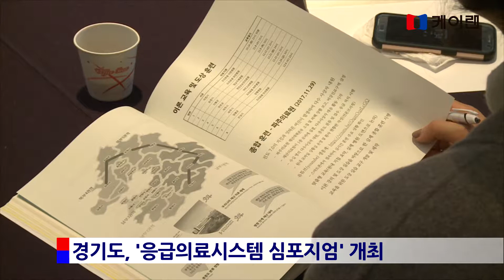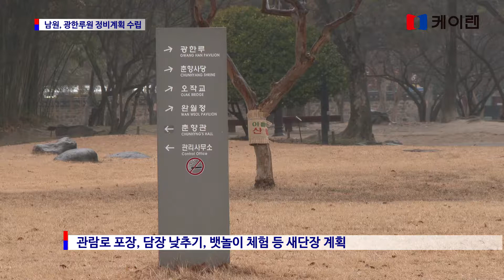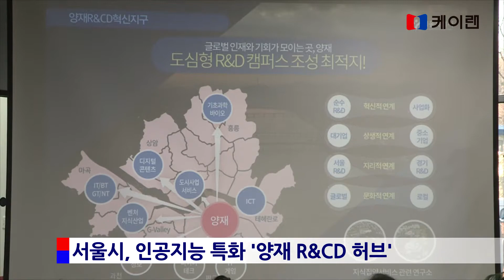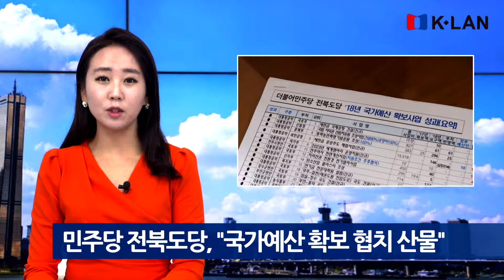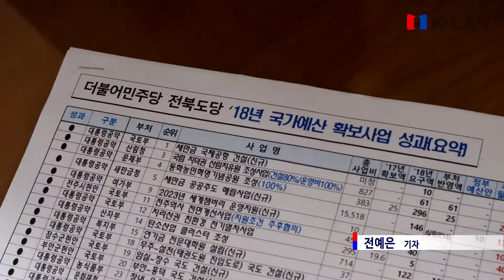20171208 지방자치 1번지